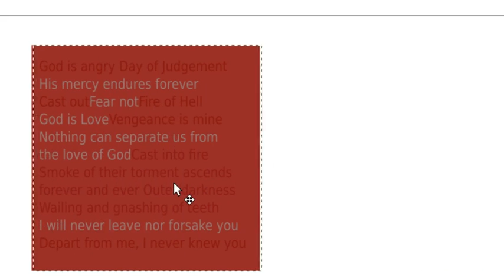Forgiveness Filter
This is an illustration of what happens to the text of the Bible when you view it through the lens of the Forgiveness proclaimed at the cross.

The noise fades, and the true Message of Peace sharpens.

References: